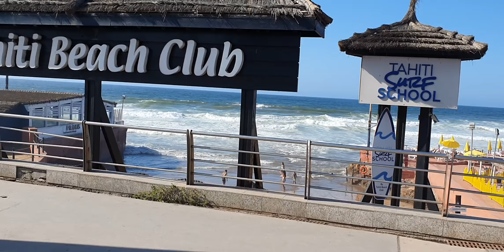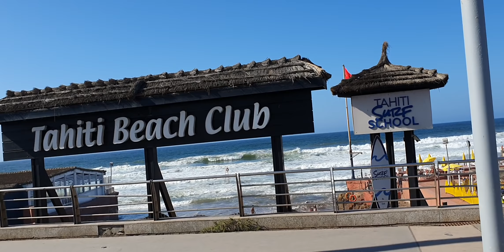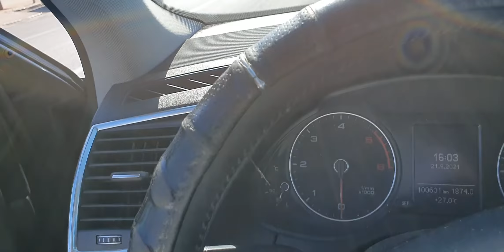خاص ببوصبع زرق الدوبابة 2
الدبابة اسقي عويناتك part 2